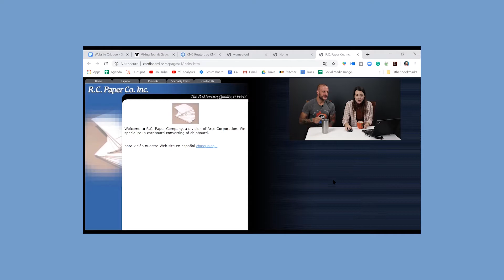p80 Rewind 2019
We had so much (too much?) fun making videos last year. In 2019, we put more team members on camera, hosted our first manufacturing marketing conference, and attended more community events --even hosting our own Business After Hours. Take a look at our favorite highlight clips!

Connect with protocol 80!